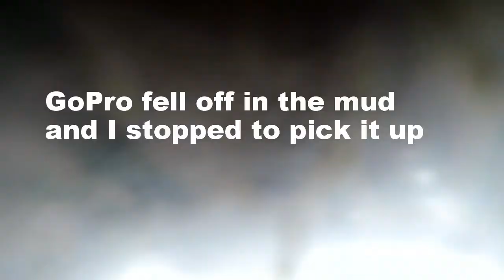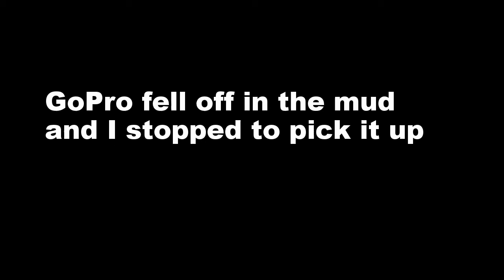Pomeroy Cup 2018 Rob Lothrop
Tieton Washington Pomeroy Cup May 5th 2018